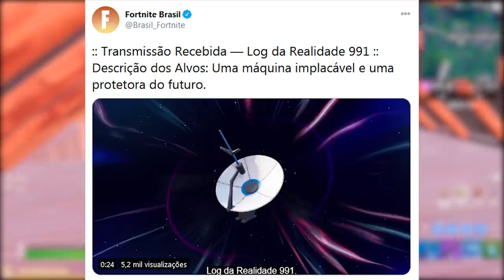FORTNITE - REEMBOLSO SKINS FUTEBOL, EXTERMINADOR e PACOTE V-BUCKS?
Fala gurizada, nesse vídeo comento sobre skins Exterminador do Futuro no Fortnite Battle Royale, reembolso skins de futebol, novo pacote com v-bucks e mais. Espero que gostem :)